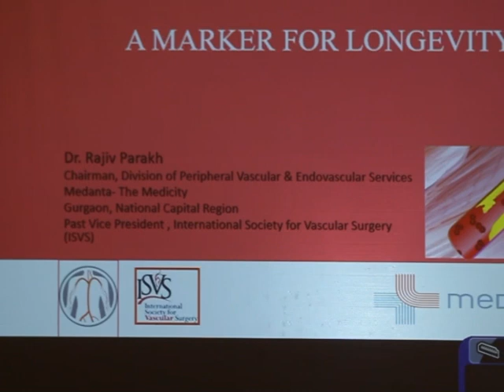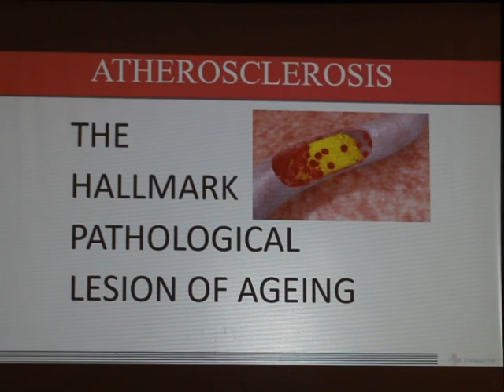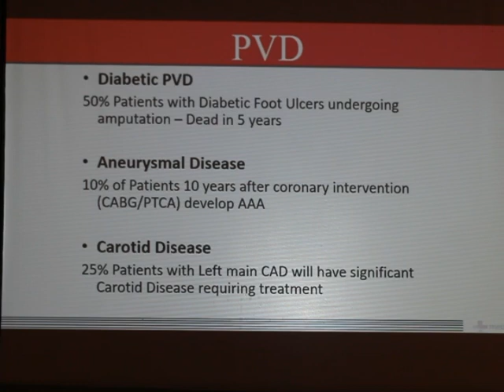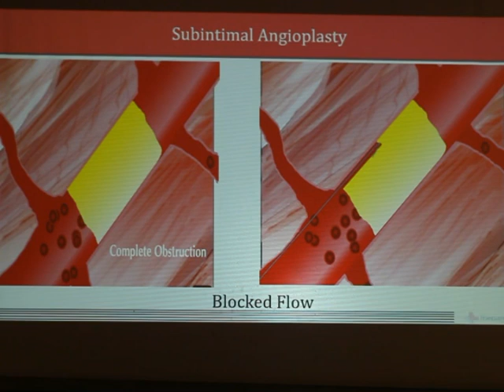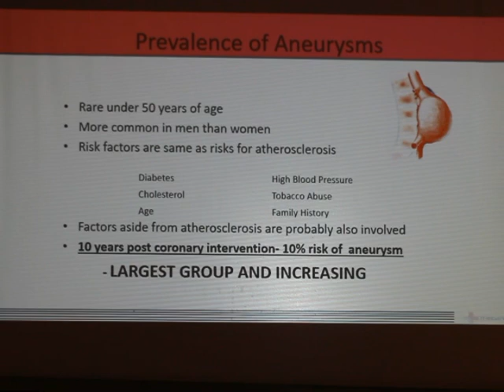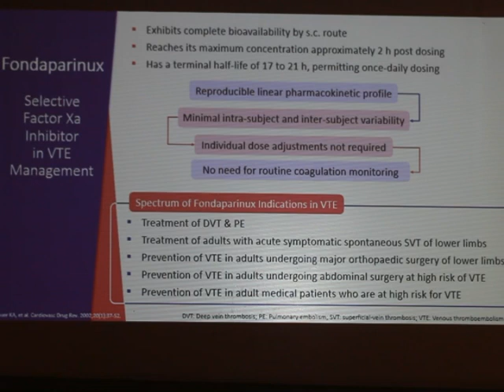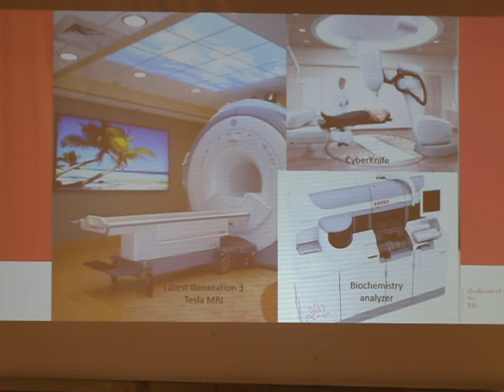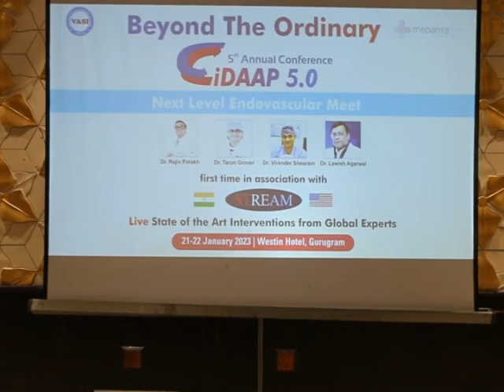0215: Vascular Health : A Marker For Longevity : Dr Rajiv Parakh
0215: Vascular Health : A Marker For Longevity
Speaker : Dr Rajiv Parakh
Moderator: Dr S K Mathur